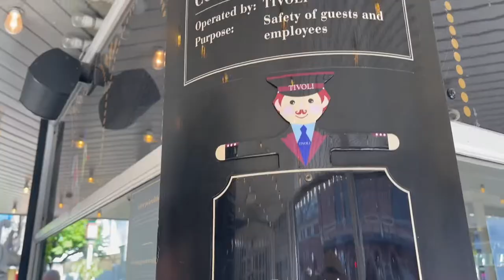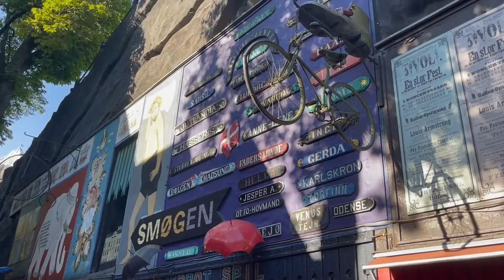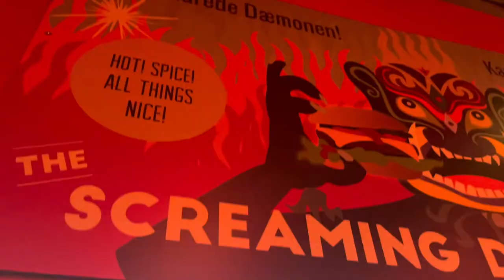Copenhagen Vlog | A Day at Tivoli Gardens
Lyricist：Cecile Corbel Composer：DAISHI DANCE・Tomoharu Moriya